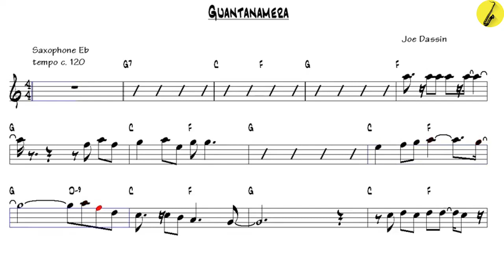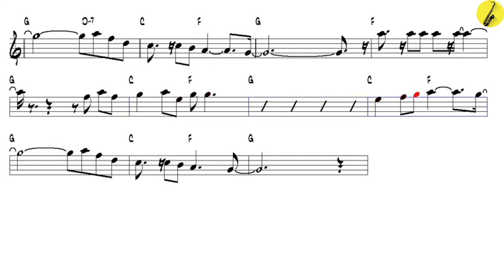Guantanamera Joe Dassin - Alto Sax